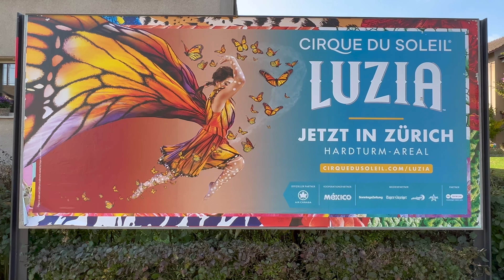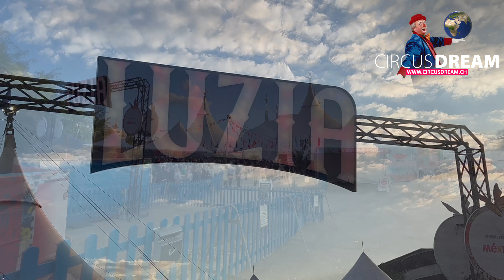Cirque du Soleil (LUZIA) - Zürich (ZH) 2022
Cirque du Soleil (LUZIA)
ZÜRICH (ZH), Hardturm-Areal
20.September - 23.Oktober 2022